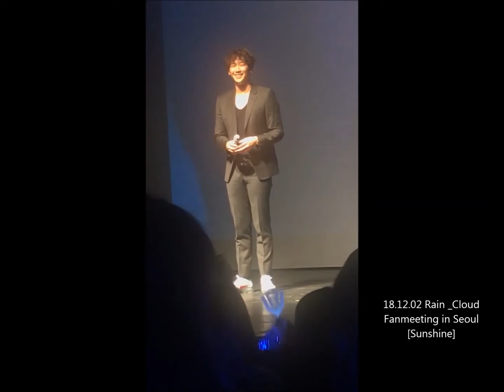181202 Rain & Cloud Fanmeeting in Seoul [Sunshine]